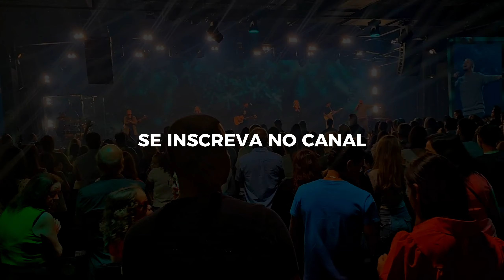VISITANDO A IGREJA LAGOINHA ORLANDO CHURCH - INCRÍVEL!